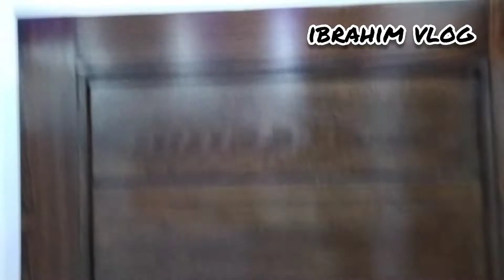5 Marla house spanish house for sale In johar town || Prime loaction || Am builder | Ibrahim vlogs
5 marla spanish house for sale
johar town
prime loaction
new design exterior ñ interior

location Valencia town

Main Office DHA Lahore

Am builders

Architecture | Construction | Interior Design | Construction & Project Management Consultants For Rates

Am builder is the other name of quality  . We provide Quality services to our cilents at reasonable price In this greystructure we are using A+Material, 40:60 Mughal street, A+ Bricks etc.
For furthur information regarding anything about Construction and its material, Feel

. Also our channel mission is to how to construct your house at budget in these videos you can see house renovation,
3d floor plan boundary wall designs pakistan,3d floor planner,3d house plans, kitchen tiles design, beautiful kitchen designs,2020 kitchen design, kitchen ceiling design, kitchen wall tiles design.you can buy these things thorough whatsapp and cell phone number.

This channel pervoid you bussiness ideas,Career Advice,Education,Entrepreneur,Urdu,Hindi,Urdu Videos,Hindi Videos,How To Make Money,Ideas,India,Indian
,Inspirational Stories,Inspirational Videos,Inspirational Videos in Hindi,Inspirational Videos in Urdu,Life Changing,Life Coach,Motivational
,Motivational Speaker,Motivational Speech,Motivational Videos,Motivational Videos in Hindi
,Motivational Videos in Urdu,Pakistan,Pakistani,Self Help Videos,Success IBRAHIM VLOGS

Am builder
IBRAHIM VLOGS
ALLAH HAFIZ